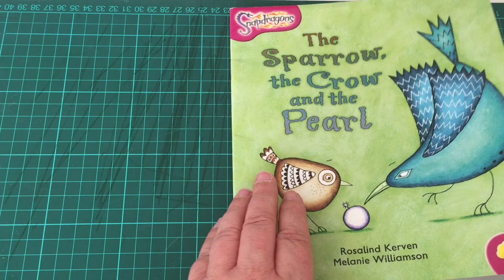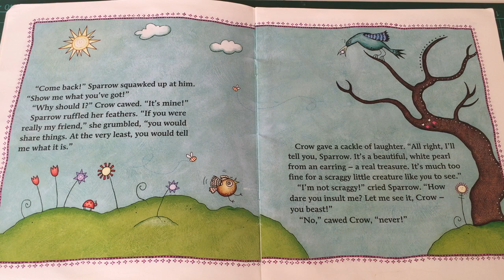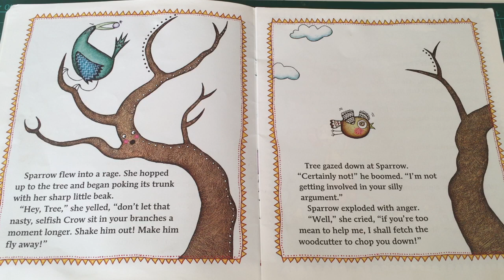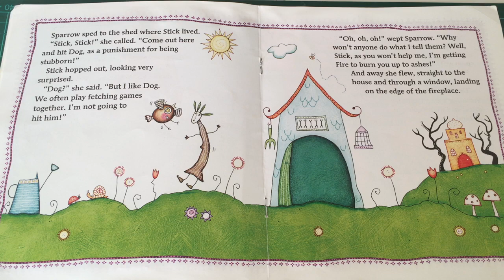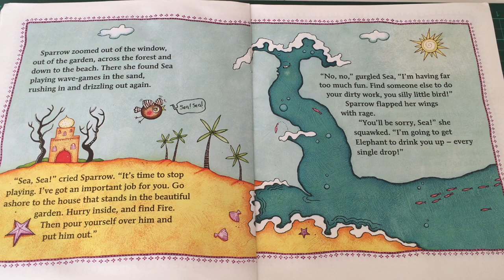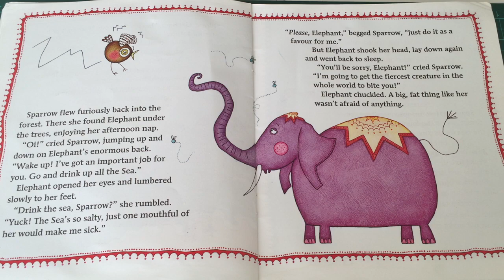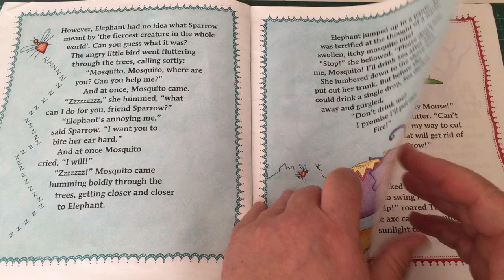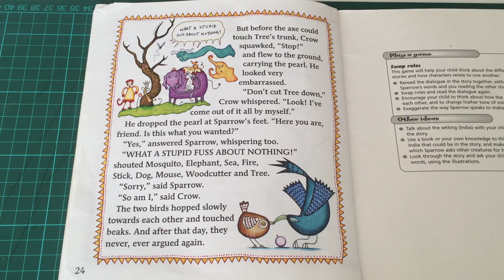The Sparrow, the Crow and the Pearl | Books for Kids Read Aloud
When Sparrow gets angry at Crow for refusing to show her a pearl he has found, their small argument gradually escalates into a large conflict.

retold by Rosalind Kerven  (Author), Melanie Williamson (Illustrator